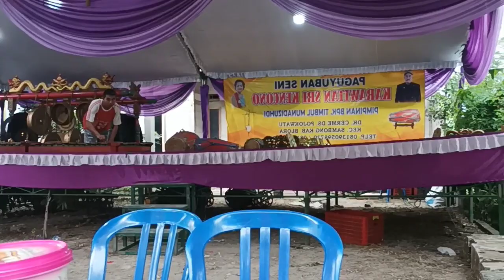HARI INI KITA KONDANGAN BARENG